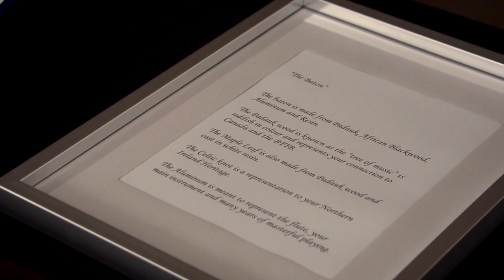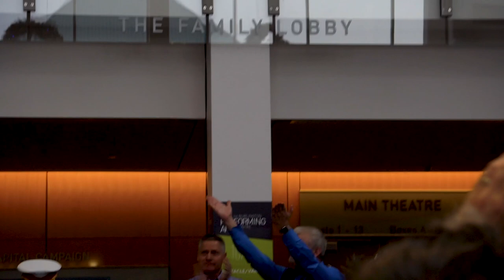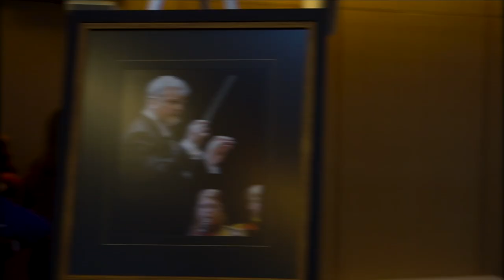The Parting Glass – Sir William Hughes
Last year, we said goodbye to our musical director of 20 years, Sir William Hughes. Happy retirement, Bill, we'll miss you!